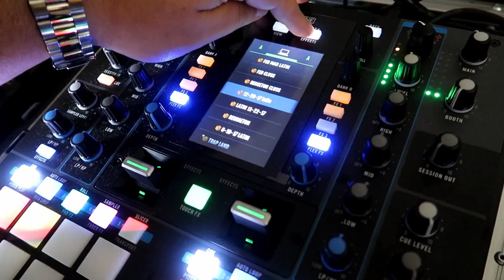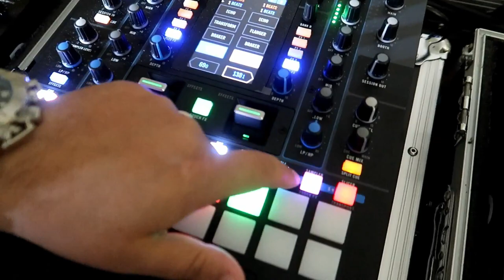Vlog - Club DJ Vs Mobile DJ plus Rane Seventy Two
In this video I compare what a Mobile DJ and a Club DJ do in different situations.
Also Big Al brings his new Rane Seventy Two for a quick review.

Special thanks to DJ Big Al for coming out and helping with this.
To get in touch with DJ Big Al reach out to him on Instagram @Djbigal1